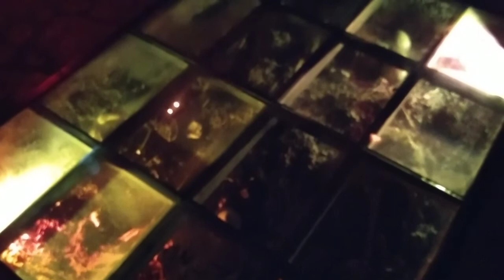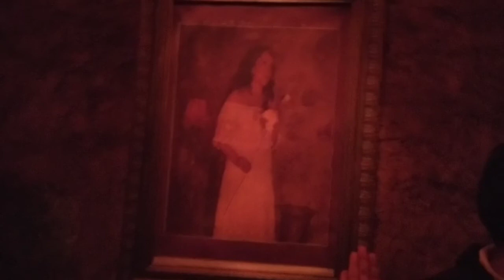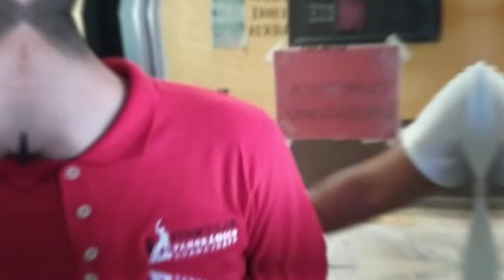MOMIAS De GUANAJUATO 💀☠️Entramos A Una MINA⛏️⚒️ y Fuimos A EL CALLEJON DEL BESO Y Un Par De Museos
Visitamos las momias de Guanajuato y nos metimos a una mina en Guanajuato visitamos un templo con Santos y paredes de Oro de 23 kilates 😘❤✌💕